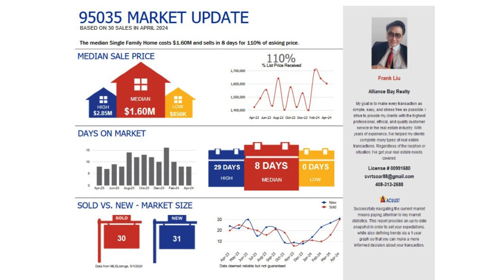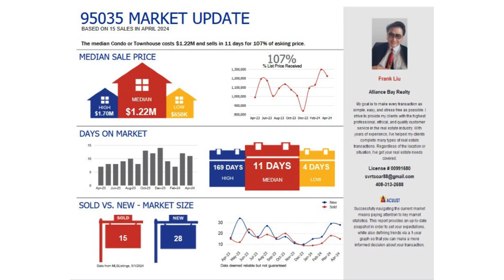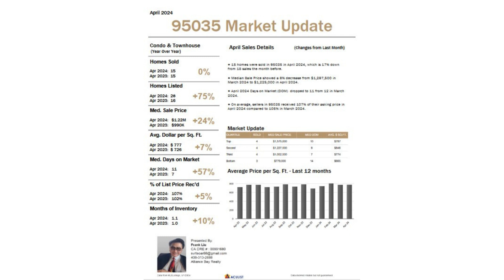Homatch.AI | Frank Liu | Milpitas, CA 95035 | April 2024